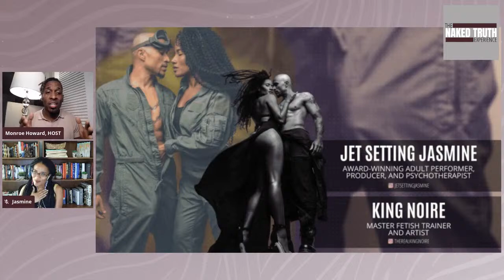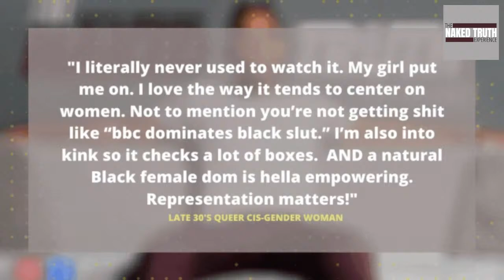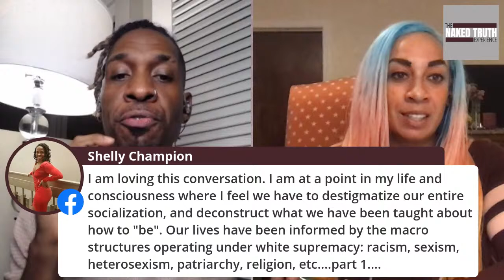Sex Work is Work - Ep. 32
Tune into this week's episode of @the_naked_truth_experience where we explore the destigmatization and decriminalization of sex work with Sex Work is Work. We welcome Award Winning Adult Performer, Producer and Psychotherapist, Jet Setting Jasmine (@jetsettingjasmine) and Master Fetish Trainer and Artist, King Noire (@therealkingnoire).

Why use the term “sex work” instead of “prostitution?”

Do ALL sex workers matter?

How does decriminalization support the health, safety, and rights of sex workers?

How does race impact equity in the sex work industry and the decriminalization movement?

These questions and more will be discussed!